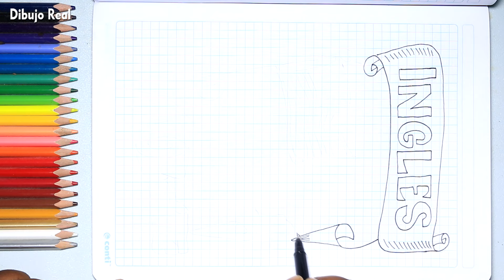carátulas de inglés fáciles de hacer